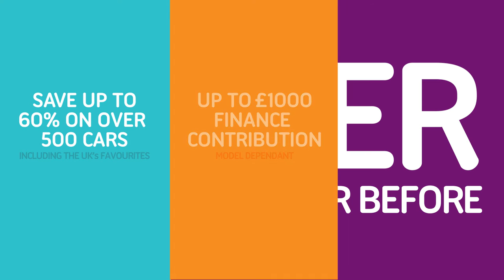Peter Vardy CarStore| Savings TV Advert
Visit the Peter Vardy used car supermarket today and save up to 60% on over 500 cars.

OFFER EXPIRED.